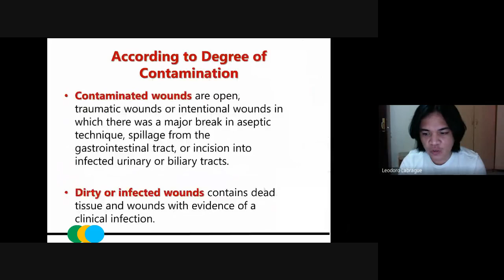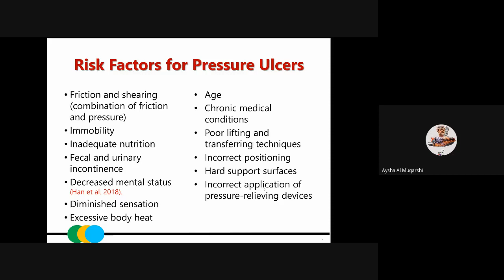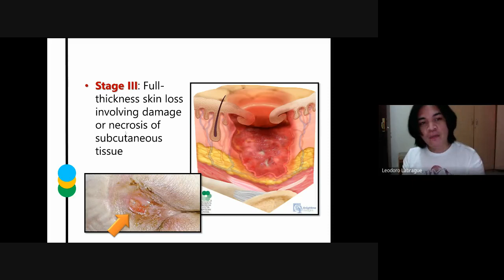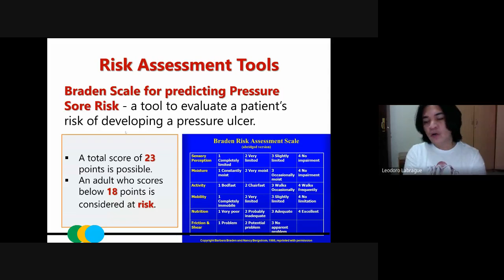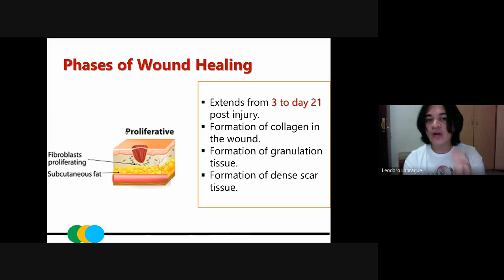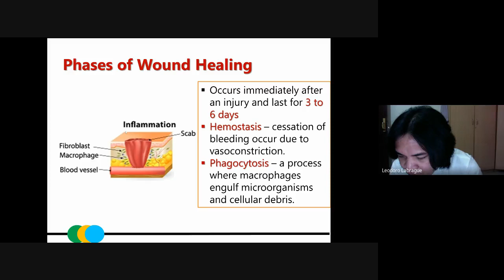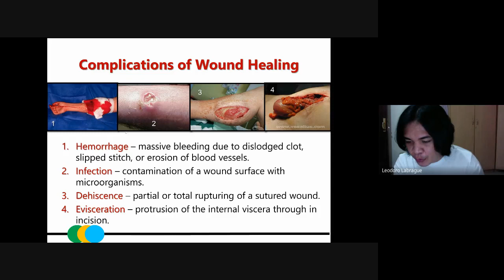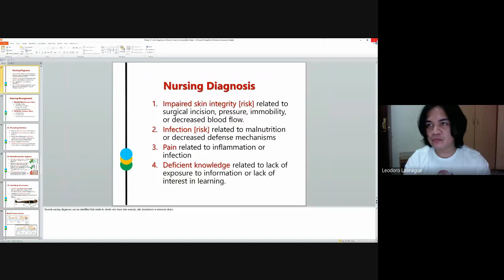Fundamentals of Nursing: Skin Integrity Lecture 2